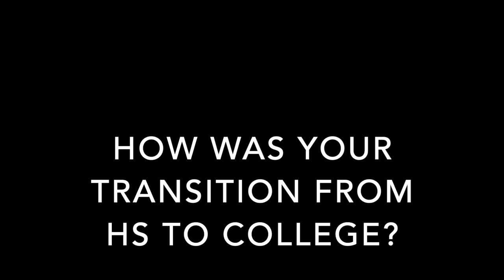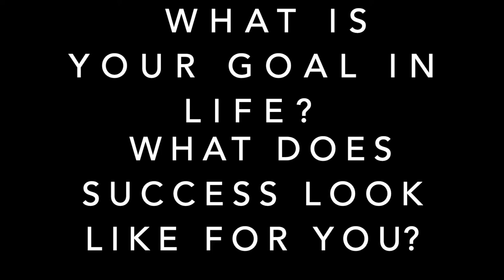Advice for First Generation Students